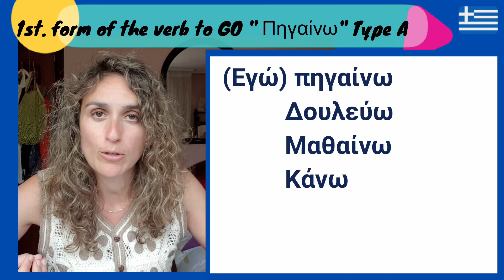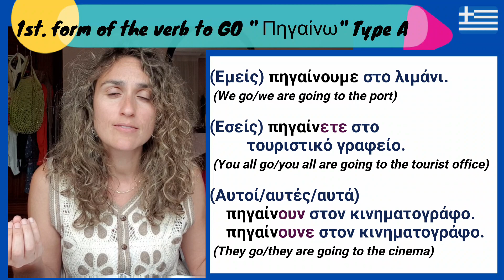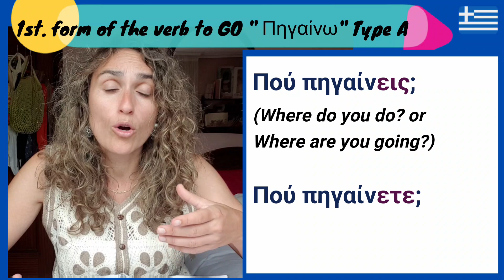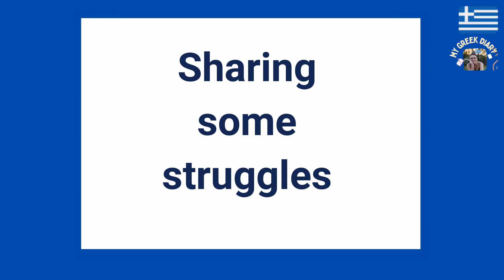How to say TO GO in Greek ✌️ PLACES #046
Γεια σου My Greek Diary, Let's learn how to use the verb TO GO along with some PLACE DESCRIPTIONS. We will do the 2 USEFUL FORMS of this verb.

🖊️Phrases we will LEARN:
✔️I go/I am going to the beach
✔️You go/You are going to the supermarket
✔️He/She/It goes- He/She/It is going to the shop
✔️We go/ we are going to the port
✔️All of you go/All of you are going to the tourist office
✔️We go/We are going to the cinema

❤️ if you feel It is worthy Now you will be able to help me by supporting me in this